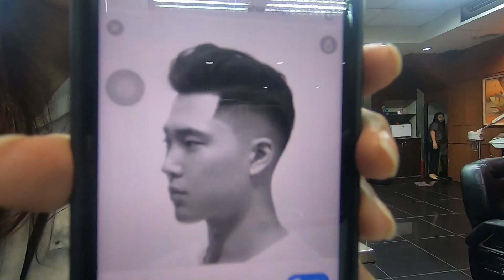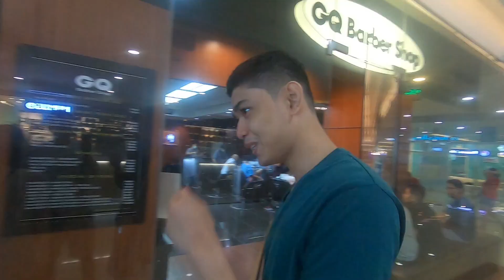BARBER EXPERIENCE IN MANILA~PHILIPPINES VLOG~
Hi guys!
I experience BARBER in Manila.
I live in province( Laguna) I usually have my haircut there.
the service is totally different in MANILA. Skills, hospitality and atmosphere are so nice and satisfy me.

maybe i should have hair cut every time i go to Manila hahaha